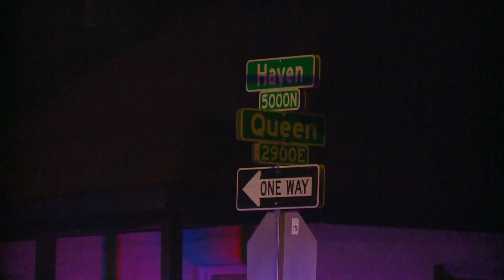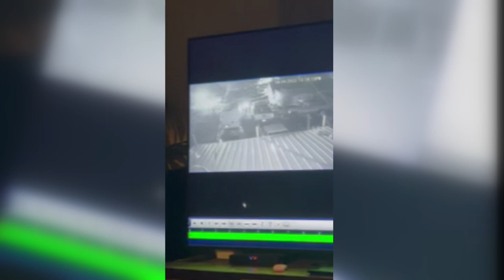One dead after Spokane police shoot suspect in Hillyard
Spokane police said officers shot a suspect in Hillyard after they refused to put down a rifle. No officers were hurt.